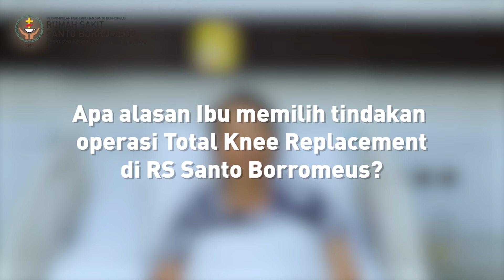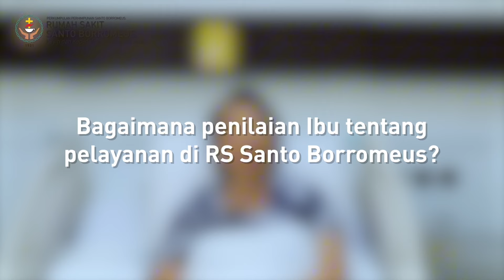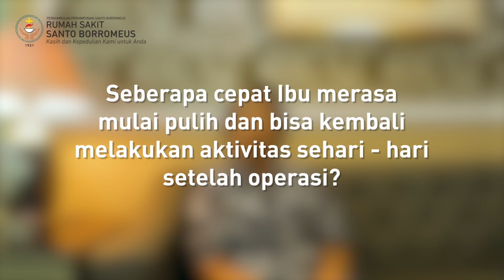Patient's Story - First Total Knee Replacement Surgery With ROSA Robotic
Hallo Healthy People,

Setelah bertahun-tahun berjuang melawan nyeri lutut yang mengganggu, akhirnya pasien menemukan harapan baru melalui operasi Total Knee Replacement dengan ROSA Robotic.

Kini, setiap langkah terasa lebih ringan dan setiap hari penuh dengan peluang baru. Semangat dan keteguhan hatinya adalah inspirasi bagi kita semua!